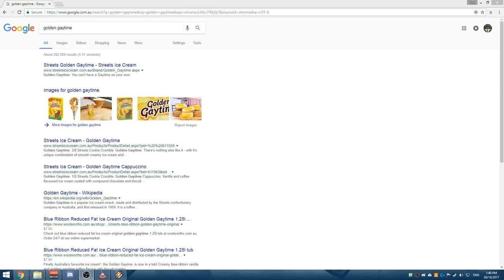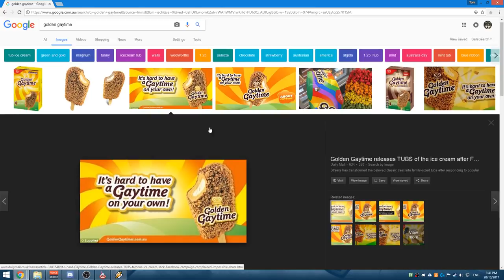Bomber Crew - Full Stream VOD Part 1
Unfortunately, due to a big issue with rendering times and somehow rendering making the file size MASSIVE compared to the straight stream, I've had to just take the stream as is for the first few VODs - which is why there was a delay in uploading. Don't worry, the later ones should have actual editing!

Want games like HOI? Especially if you live in aus and steam likes to regularly destroy your ass with it's prices? Try Green Man Gaming, it saves you a buck and helps me out in the process: